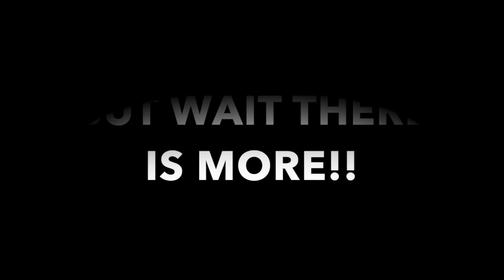KINGFISHER | TRIP TO ZIMBABWE PART 1